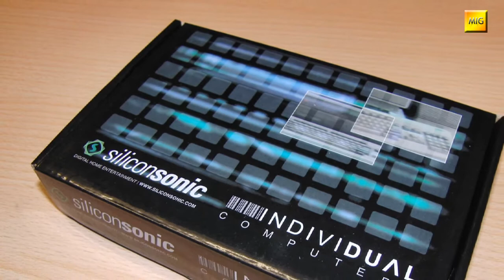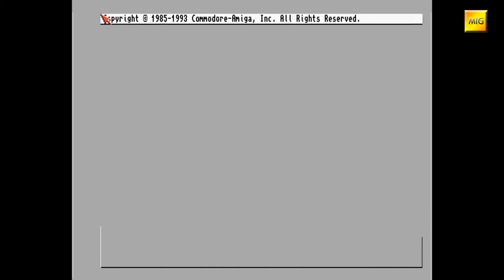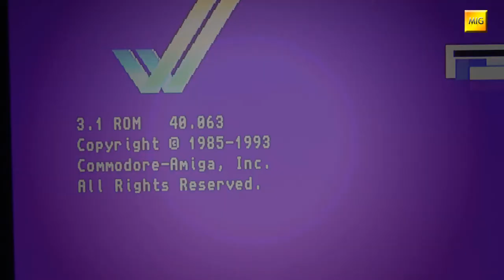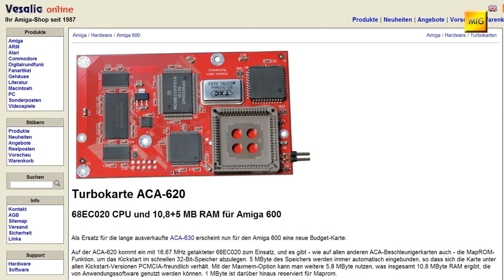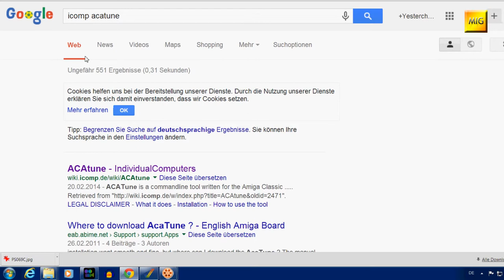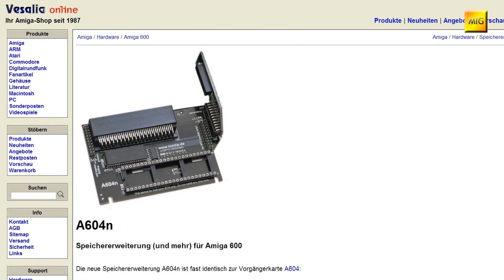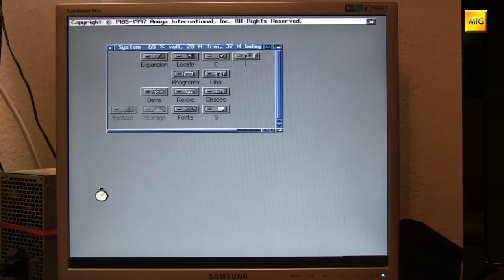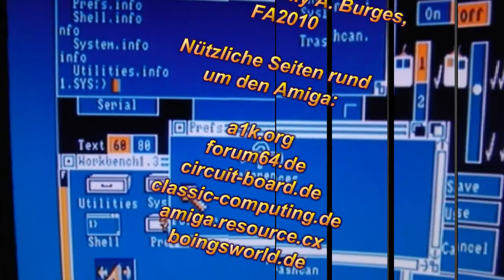MIGs Yesterchips - Folge #021 Amiga 600 Icomp Tuning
Damit aus dem missratenen Amiga 600 etwas "Brauchbares" wird bedarf es ein paar Tuningmaßnahmen. Aus dem Hause Individual Computers kommen passend dafür ein paar Hardwarebrocken, die dem 600 zu respektablen Leistungswerten verhelfen. Gezeigt wird die Installation der Turbokarte ACA-630, die Speichererweiterung A604 und der Scandoubler/Flickerfixer Indivision ECS. Zuvor gibt es noch einen KickstartROM Tausch auf Version 3.1 und die Installation einer Compact Flash Karte als Festplattenersatz.

Artists and Source-Webpages:

Borderlive - Jamendo.com
DJ Fire-Black - Jamendo.com
Electribex - Jamendo.com